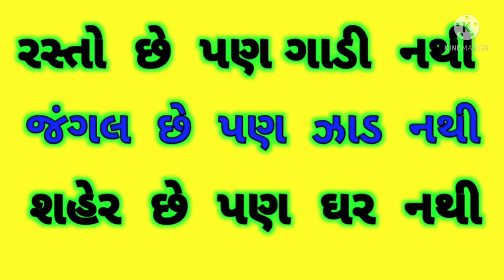gujaati ukhana. gujarati paheliyan. gujarati gk. gujarati paheli.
UKHANA IN GUJARATI.